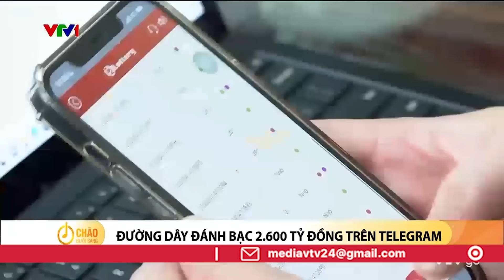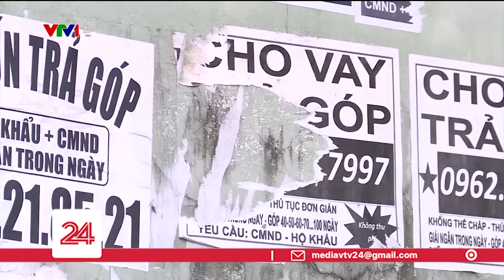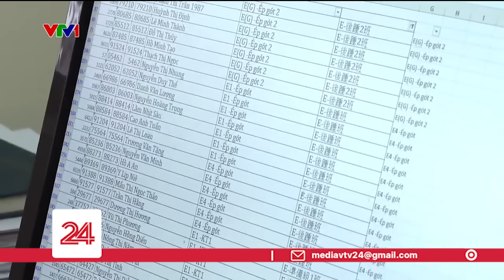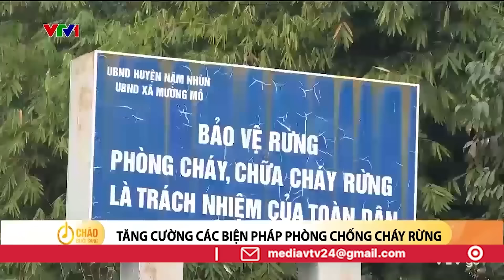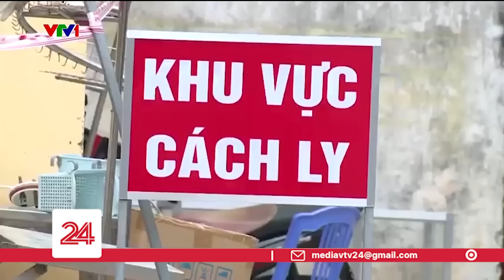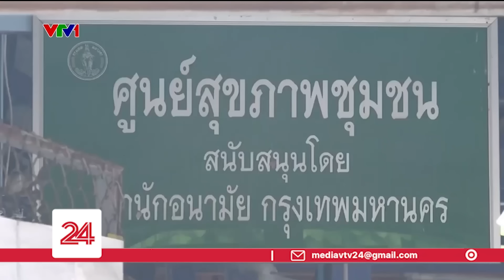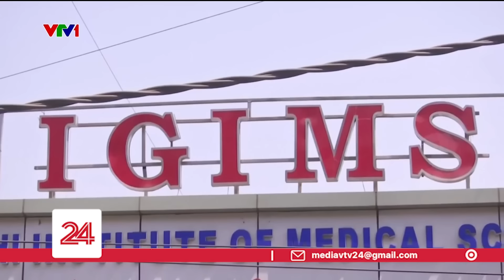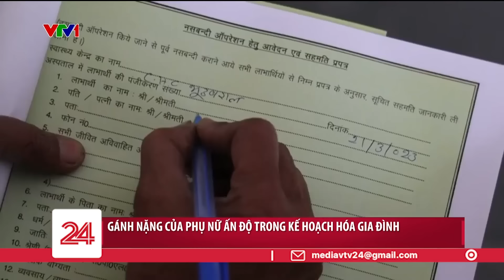Thời sự toàn cảnh trưa 20/4: Triệt phá đường dây cho vay “siêu” nặng lãi trên 2.000%/năm | VTV24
00:00 Những tin chính
00:26 Đường dây đánh bạc 2.600 tỷ đồng trên Telegram
01:35 TPHCM triệt phá đường dây “siêu” nặng lãi
02:48 TP Hồ Chí Minh: Gom số điện thoại ở những tờ rao "tín dụng đen" để điều tra
03:43 Bệnh viện 250 tỷ đồng xây xong bỏ hoang
05:36 Cần nghiêm cấm cầm cố, mua bán sổ bảo hiểm xã hội của người lao động
06:36 Kịp thời dập tắt các điểm cháy rừng ở Sa Pa, Lào Cai
09:26 Bác bỏ thông tin về các điểm nóng COVID-19
10:11 TPHCM yêu cầu đeo khẩu trang trong trường học
10:47 Ứng phó với COVID-19 mùa lễ hội
20:41 Hạ viện Nga thông qua dự luật tăng quyền hạn Tổng thống
21:58 Gánh nặng của phụ nữ Ấn Độ
23:53 Giải bóng đá người cao tuổi Nhật Bản
26:20 Lễ xuất quân đoàn Thể thao Việt Nam dự SEA Games 32